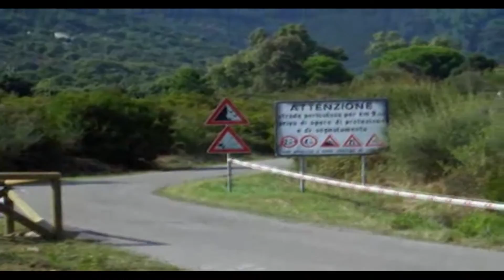RALLY 8' LIBURNA TERRA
INTERVISTE
GALLENI DOMENICI